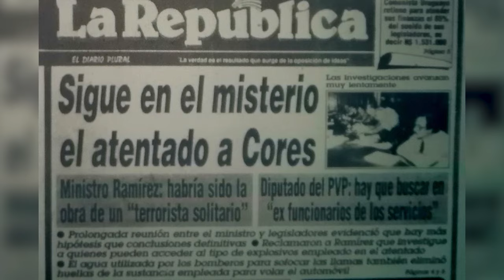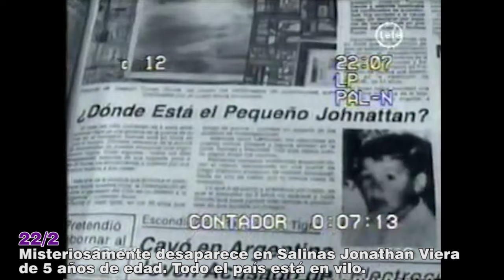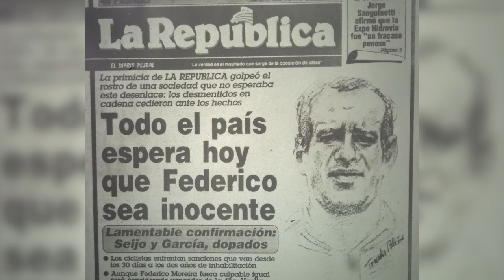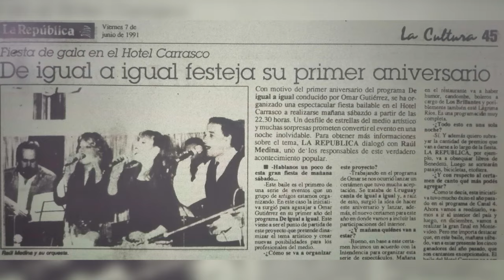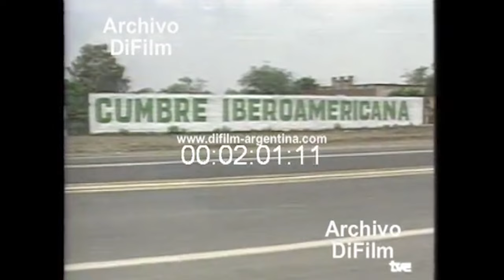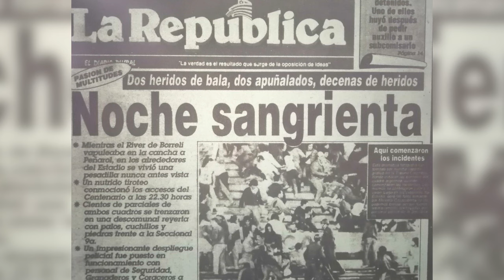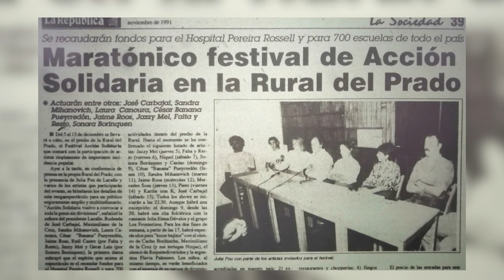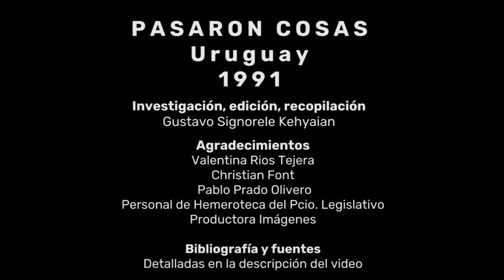1991 Pasaron Cosas UY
Este es un video sin fines de lucro.
Investigación, edición, recopilación: Gustavo Signorele Kehyaian.

Agradecimientos:
Valentina Ríos Tejera
Andrés Reyes
Francisco "Paco" Fernández
Rubén Olivera
María Gracia Arrúa
Productora Imágenes
Javier Alfonso
Enzo Feglia
Placas de TV Uruguaya

Índice
00:02 Auge de Punta del este
00:12 Testimonios
01:30 Mujeres en Maldonado, mucamas
02:09 Barrio Nuevo Maldonado
02:22 Villanueva Saravia
02:44 Sosa Stereo en Punta
02:58 Atentado a Hugo Cores
04:15 Rock'n Punta
04:38 Guerra del Golfo
06:22 Desfile inaugural de Carnaval en el Estadio Centenario
07:48 Rosa Luna en las Llamadas entrevistada por Daniel Lucas
08:03 Mariana Ingold y Osvaldo Fattoruso
08:26 Coriún Aharonián habla sobre el candombe
10:11 Fernando "Lobo" Nuñez
13:57 Performance contra la Guerra del Golfo
14:44 Jaime Roos y Laura Canoura cantan "Inexplicable"
15:43 Jaime explica el por qué del nombre de su álbum ("Estamos rodeados")
16:53 Caso Jonathan Viera
17:24 Jaime canta "Dices que te vas"
17:53 Ola de raptos de menores. Psicosis
18:59 Carnaval 91 conducido por Gonzalo Moreira
19:14 "Lopecito" conduce en el tablado Jardín de la Mutual
21:00 Contrafarsa (Álvaro García, "Pitufo" Lombardo, etc.)
21:20 Carballo en Los Adam's
22:04 Marcel Keoroglian (Contrafarsa)
22:31 Buitres después de la Una lanza "La Bruja"
22:46 Tratado de Asunción (Mercosur)
24:15 Graziano Pascale sobre el Mercosur
24:47 Volonté (Presidente de UTE) sobre el Mercosur
25:17 Ruperto Long (LATU)
25:39 Vuelta Ciclista, Federico Moreira doping (?)
26:09 Cólera
26:28 Jaime canta "El hombre de la calle"
27:00 Vuelven algunos trenes
28:30 Minas y Abril: Inzaurralde y Chalar
30:13 Tabaré en el Congreso de Intendentes
30:45 Colo Colo - Boca. Tabarez involucrado
31:30 Gorzy y Sonsol en La Hora de los Deportes
31:59 Rally Ourense ( Trelles - Ivetich)
32:35 Sonora Palacio con Aldo Martínez (canta "Déjame llorar")
33:28 Blanca Rodríguez homenajea a Gardel en el programa "Domingo Abierto"
33:39 Entrevistas a Jaime Roos, Gabriel Peluffo
34:25 Jorge Arellano en Telenoche 4
35:20 De igual a igual. Omar con Urrutia (La escuelia del crimen) y "Guita" Vidal
34:45 Primer aniversario del programa De igual a igual. Níquel.
36:28 Eduardo Ribero y su Karibe con K festejan 2 años.
37:50 Asume Delpiazzo como ministro de salud pública en lugar de Solari
38:00 Tensión en el "Gobierno de la Coincidencia"
38:20 Delpiazzo suspende camapaña para la prevención del SIDA basada en el uso de condón
39:10 Rolando Paz en Sonora Cumanacao
39:43 Daniel Figares presenta Band Explosion con Níquel
40:25 Copa América Chile 91
41:00 Níquel canta "Lluvia de amor"
41:31 Luis Cubilla, DT de Uruguay, en entrenamiento
41:45 Conflicto Cubilla - repatriados
44:44 Danger Four con Tinelli en Ritmo de la Noche
46:00 Cumbre Iberoamericana en México
47:30 Cuba en el centro de la polémica. Aparece brevemente Lacalle
48:15 Nieve en Uruguay
50:40 Jazzy Mel
51:03 Dylan en Uruguay
51:25 Conjunto Casino
52:00 Marihel Barboza y Miriam Britos
52:44 Empresa Onda se funde
55:24 Humberto presenta la banda Tren Loco (Argentina)
55:45 Se aprueba la Ley de Empresas Públicas en cámara baja (autoriza privatizaciones)
56:20 Los Traidores en La Factoría
57:00 Se empiezan a planificar las privatizaciones de las empresas públicas
58:15 Incidentes Peñarol River (Argentina)
58:45 Urbano Moraes
59:00 Abre el primer Mac Donald's
59:37 Blanca Rodríguez en el programa Domingo Abierto (Día internacional de la no violencia contra la mujer)
01:02:00 La Revista Estelar
01:02:50 Sábado show
01:03:30 Institucional Canal 12
01:04:40 Institucional IMM Montevideo tu casa
01:06:10 Paul Simon en Uruguay
01:07:20 Se conforma la Comisión de Defensa de Patrimonio que buscará plebiscitar la Ley de Empresas Públicas
01:08:11 Xuxa llega a Uruguay (Evento de Acción Solidaria)
01:10:30 Festival OTI
01:11:34 Defensor Sporting campeón uruguayo (notas a Jaime)
01:13:31 Julio Pedemonte (El show del mediodía)
01:16:01 Se disuelve la URSS
01:17:24 Lacalle y Menem en Punta del Este
01:18:02 Níquel y "Candombe de la Aduana"
01:18:45 Ley de puertos